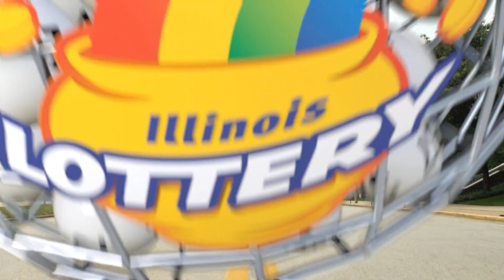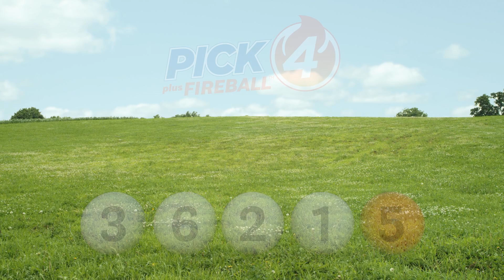IL Lottery Midday 12/05/2023